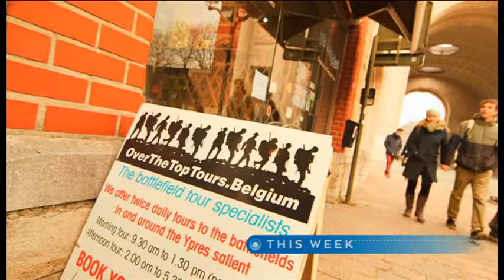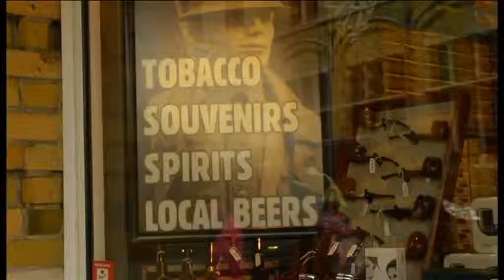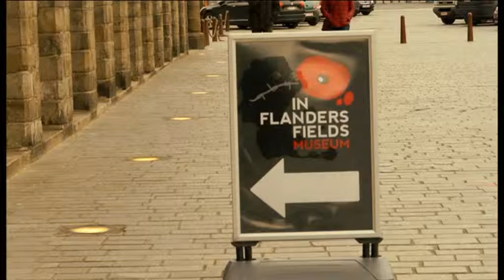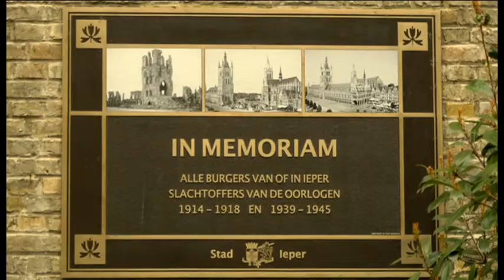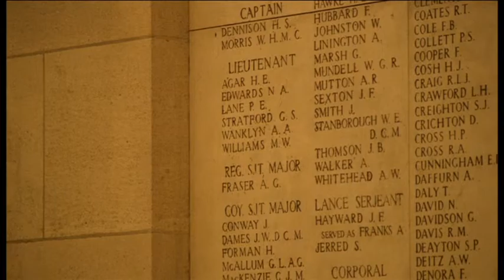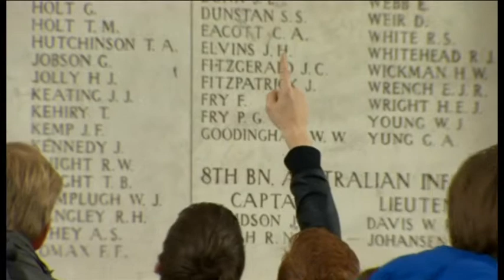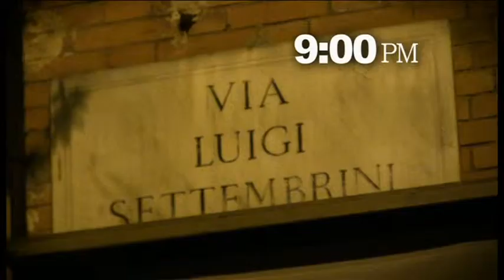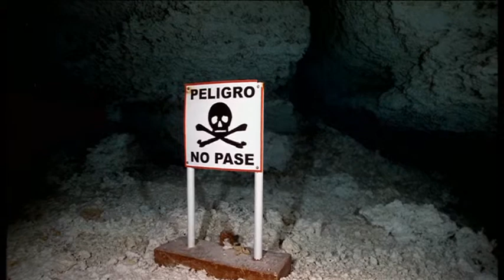BBC Travel Show 1.3.2014 World War 1